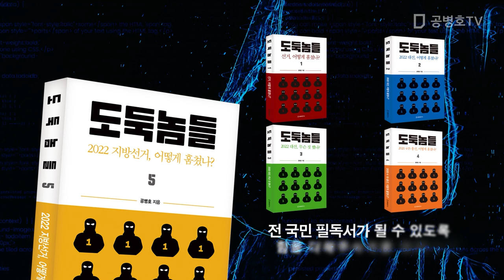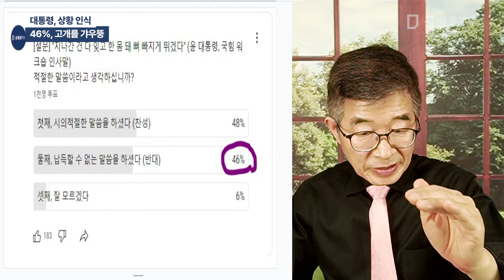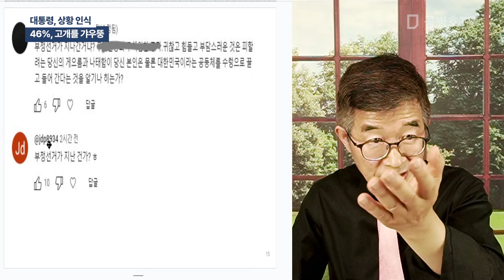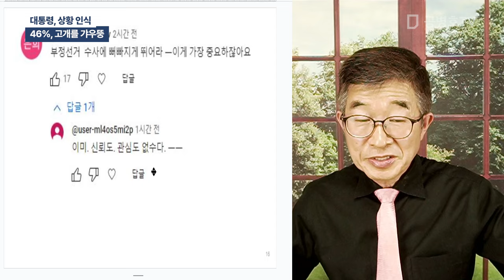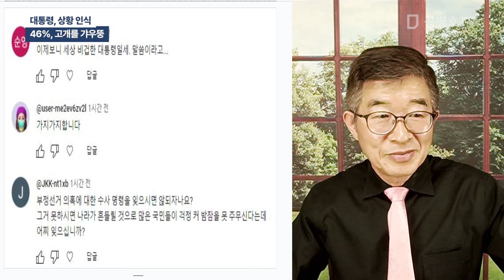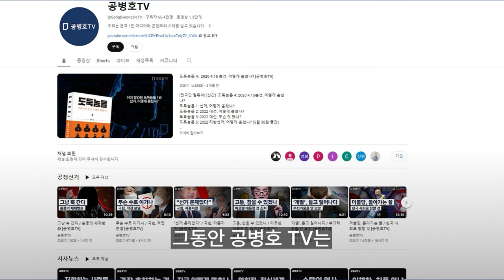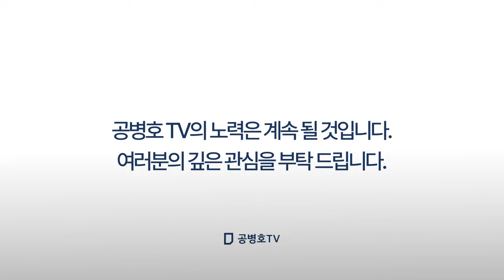대통령, 상황 인식 / 46%, 고개를 갸우뚱 [공병호TV]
Bitcoin : 3MTW849AkP2ftLeSK2teZHMmzLu7Z83s9U